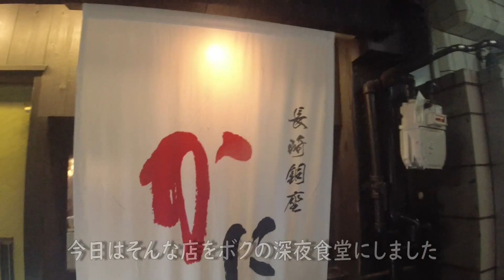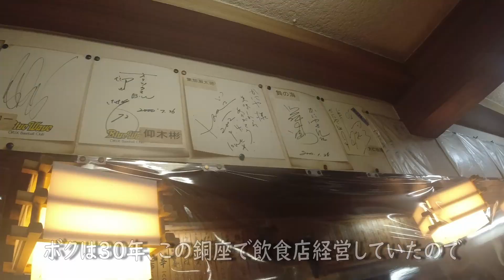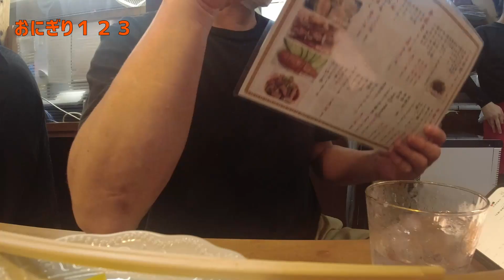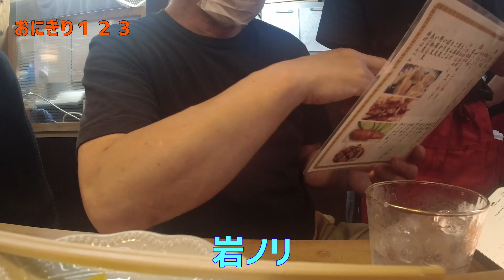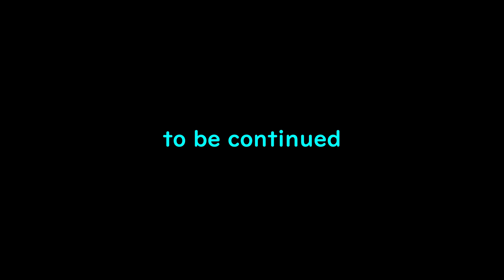『一日1200人』ケンミンショーで更に注目度UPの超人気おにぎり居酒屋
この街の人たちの飲酒後の締めは
ラーメンでもなくお茶漬けでもありません。
なんと！おにぎりなのです。
深夜三時まで開いてる『おにぎり　かにや』
今日はそちらで勤務後の一杯を。。。